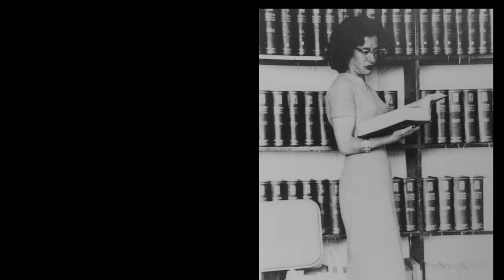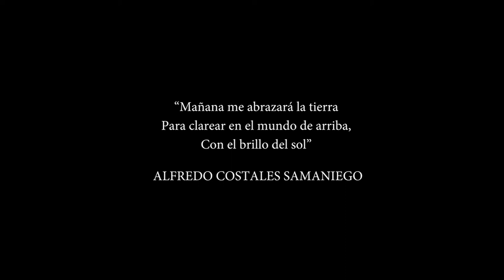Taita Alfredo Costales Samaniego - Primer Guardián de la Memoria Histórica de los Pueblos Milenarios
A la amada memoria de Taita Alfredo Costales Samaniego, cuya alma se fundió en el Sol de Pachayachachi, el Señor Fundamental del pueblo Quitu- Cara, para seguir iluminando y resguardando la memoria sagrada de los pueblos milenarios.